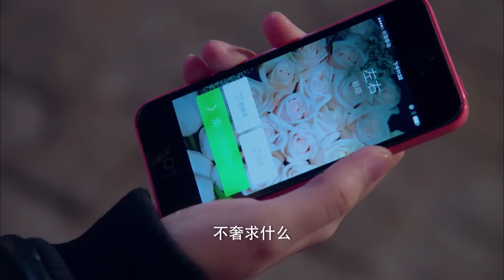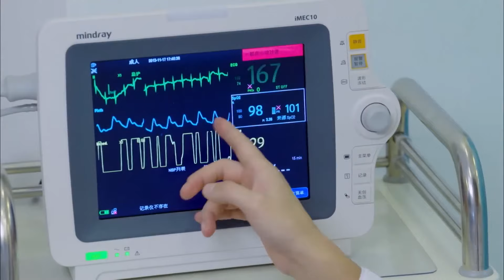MUTLISUB【你比糖更甜/You are Sweeter Than Sugar】▶EP 26霸道男神坚持自己独一无二的原则，直到她的出现，从此他的命运被她牵引..💋刘涛 许凯 ❤️丸子甜宠剧场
剧名Name：你比糖更甜/You are Sweeter Than Sugar

主演Cast：刘涛

剧情介绍：霸道男神坚持自己独一无二的原则，直到她的出现，从此他的命运被她牵引..